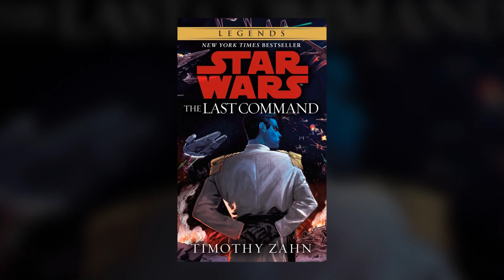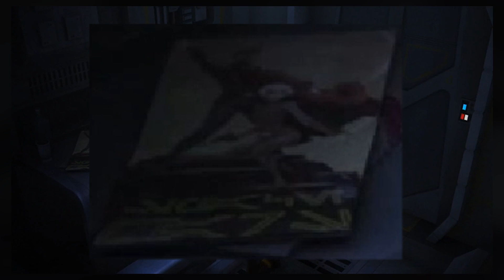Star Wars Rebels Season 3 Premiere: Steps Into Shadow Episode Review - Star Wars Explained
Ezra strays towards the dark side, Kanan regains his confidence, and Grand Admiral Thrawn begins his campaign against the Rebels.  See my thoughts on the season three premiere as well as my speculation for the future, and all the easter eggs I could spot!
Owl Jesus

Adam Amaya